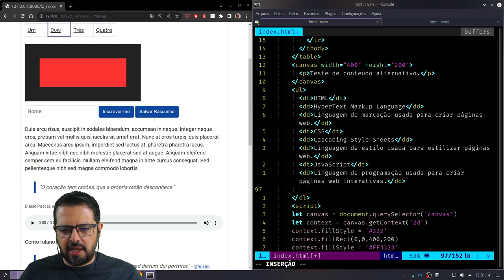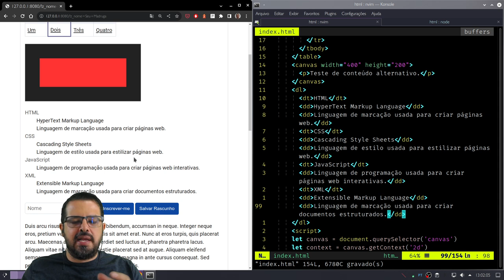Tags DL, DT e DD - HTML tag a tag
Entre os diversos tipos de lista do HTML, estão as listas de definição. Embora sejam menos usadas, eu as acho especialmente úteis. Aprenda a usá-las no vídeo de hoje.